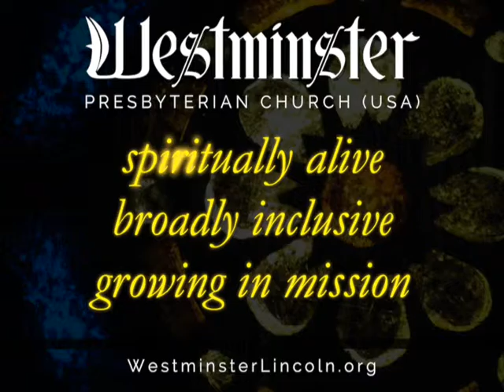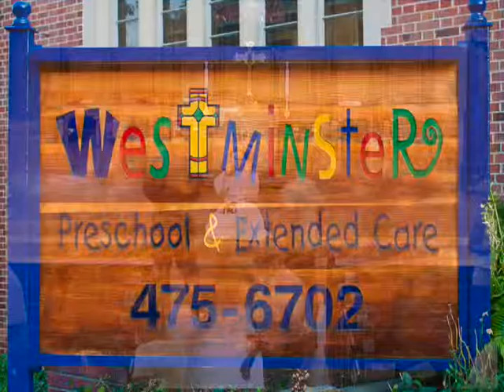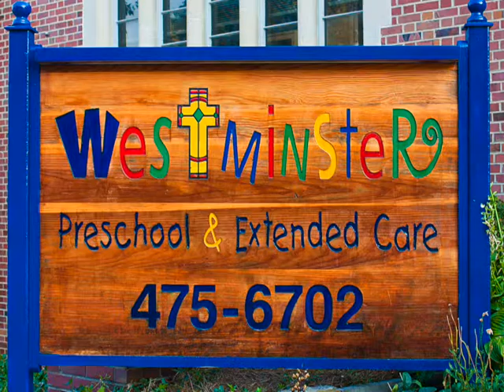July 12, 2015